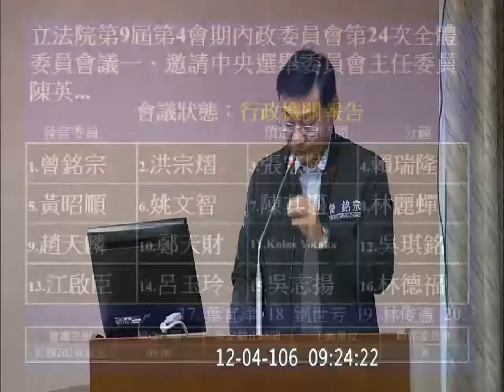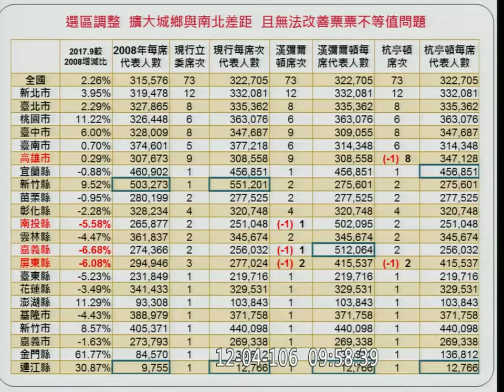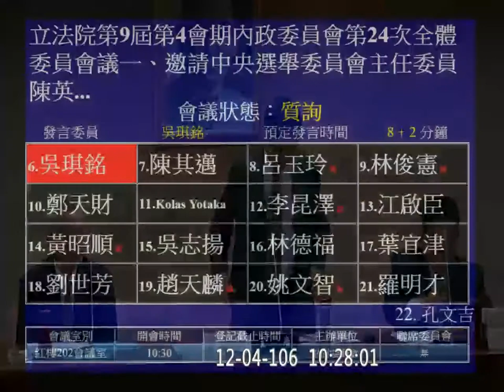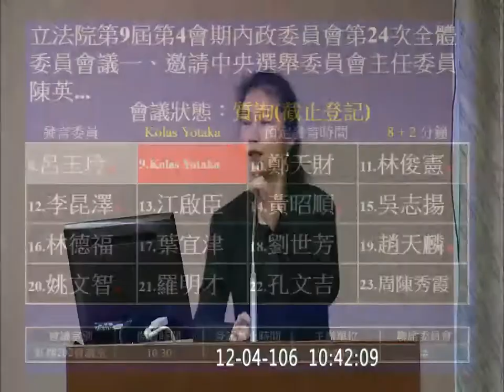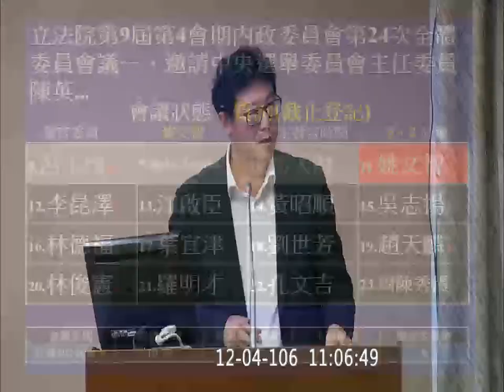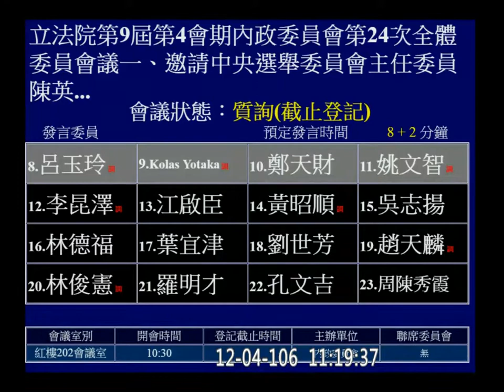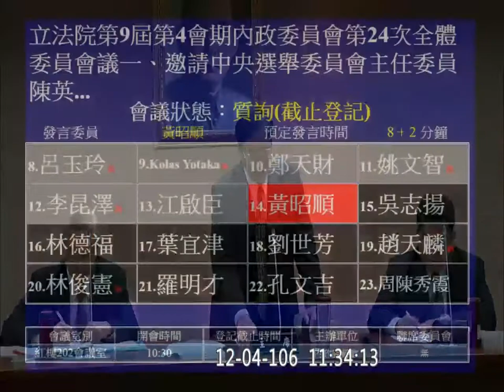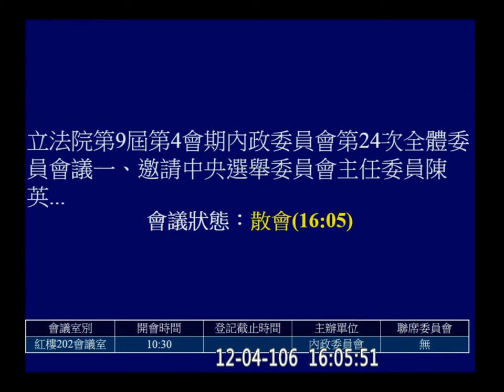2017 12 04 中選會 預算 f-11076 【立法院演哪齣？】